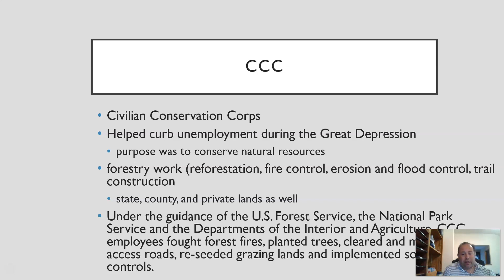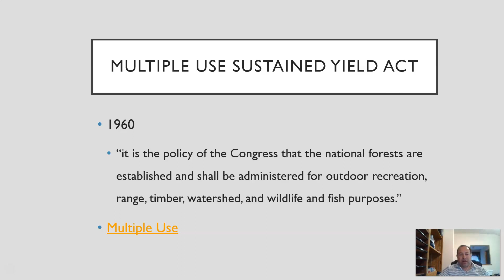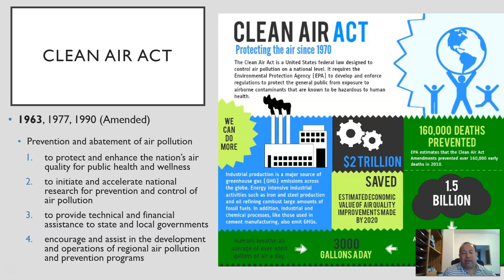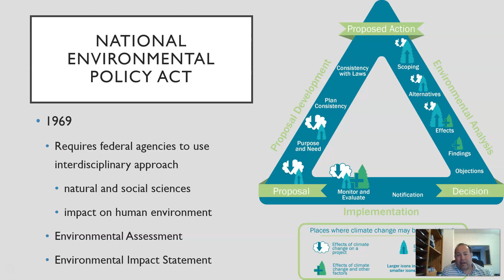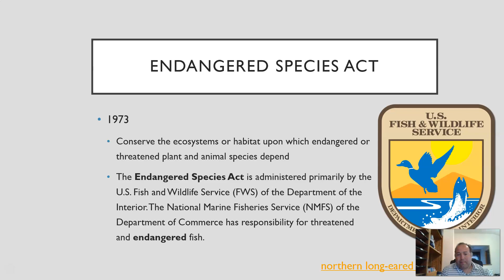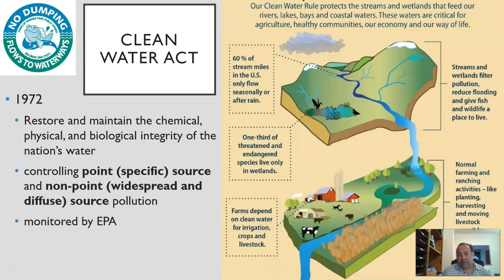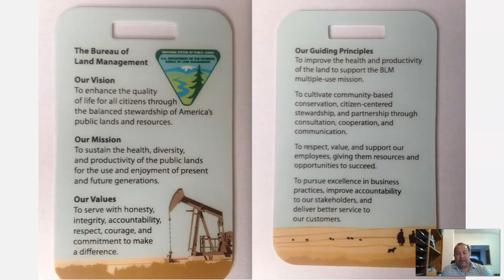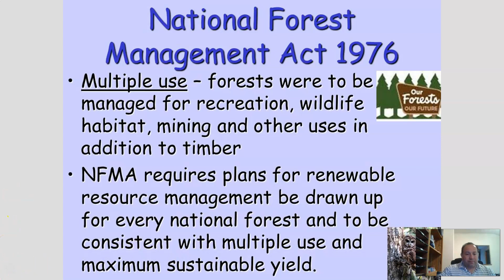Forest History and Policy- Part 2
Part 2 of the Forest History and Policy lecture from Introduction to Forestry class at Bakersfield College